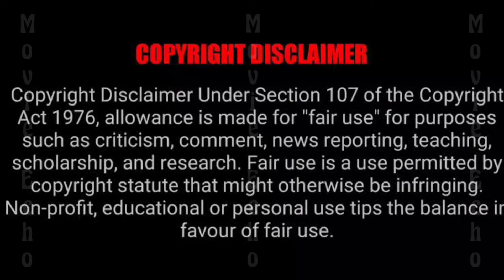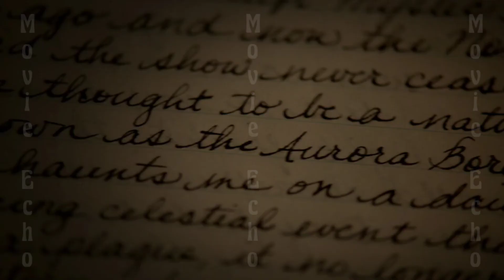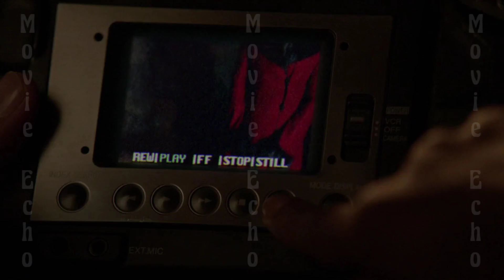the Vampire Diaries Episode 15 Season 6 Explained in Malayalam